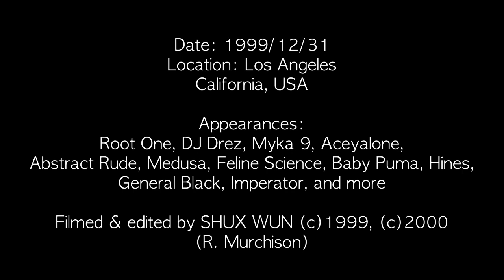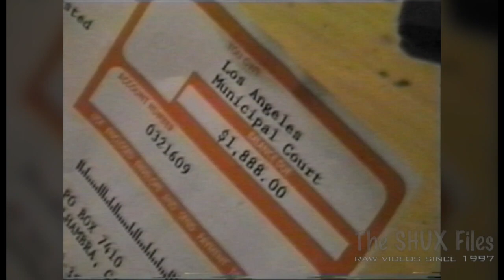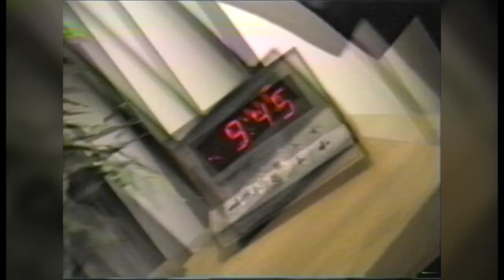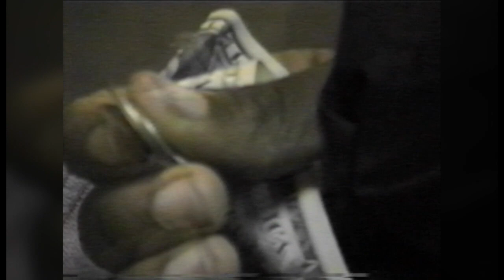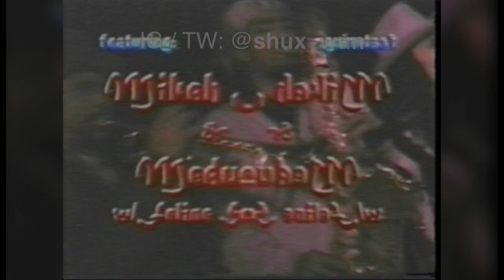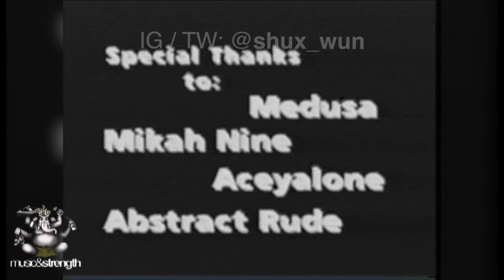Medusa, Myka 9, Aceyalone - New Year's Eve 1999 LA Underground Hip Hop [SHUX Files]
Short film and live performances from LA underground hip hop legends at a new millennium party in Los Angeles. Filmed/edited by SHUX WUN in 1999. Appearances by: DJ Drez, Myka 9, Aceyalone, Abstract Rude, Medusa, Feline Science, Baby Puma, Hines, General Black, Imperator, and more. Opening skit starring Rudolph "Root One" McCollum.

Hit me up, say whattup! IG/TW: @shux_wun